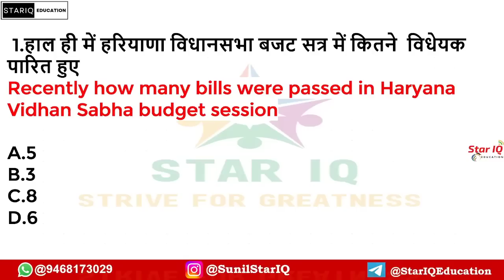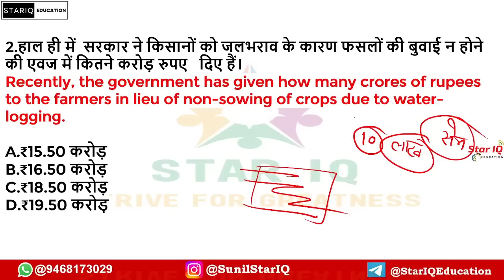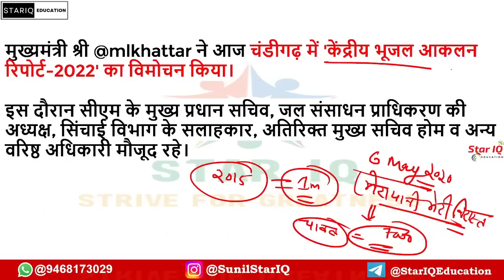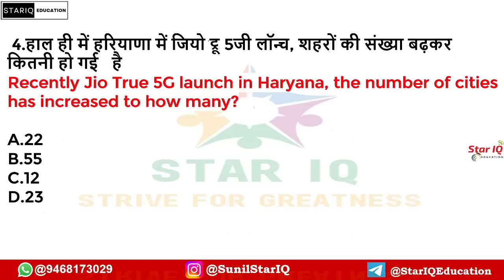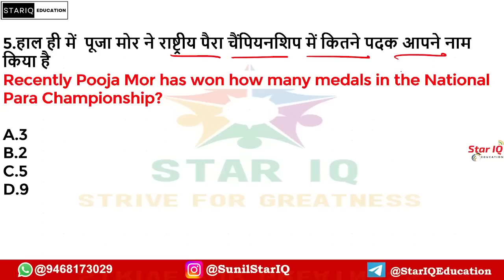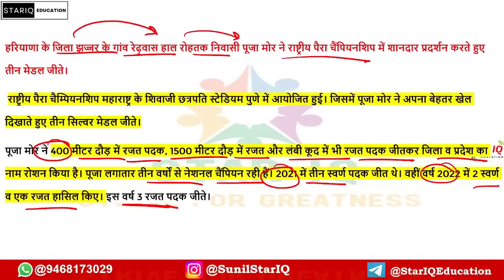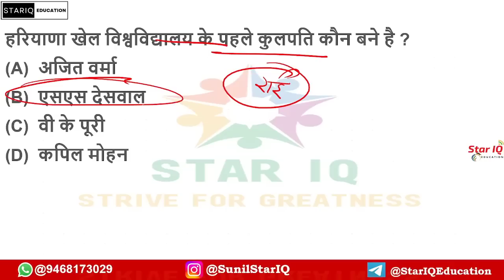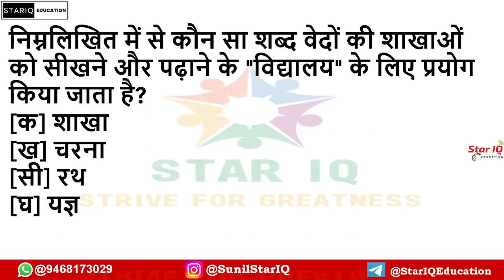Haryana CA # 1006 || 23 March 2023 Haryana Current Affair|| Haryana current affairs 2022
Haryana CA # 988 || 4 March 2023 Haryana Current Affair|| Haryana current affairs 2022
Haryana CA # 985 || 1 March 2023 Haryana Current Affair|| Haryana current affairs 2022

Haryana CA # 969 || 11 February  2023 Haryana Current Affair|| Haryana current affairs 2022
Haryana CA # 968 || 10 January 2023 Haryana Current Affair|| Haryana current affairs 2022
Haryana CA # 966 || 8 January 2023 Haryana Current Affair|| Haryana current affairs 2022
JAN 2023 HARYANA CURRENT AFFAIRS

star iq haryana
current affairs today haryana
current affairs for hcs 2023,
2022 haryana current affair,
haryana current affair,
2023 haryana current affair,
full year 2022 haryana current affair,
2 january 2023 haryana current affair,
star iq haryana current affairs today